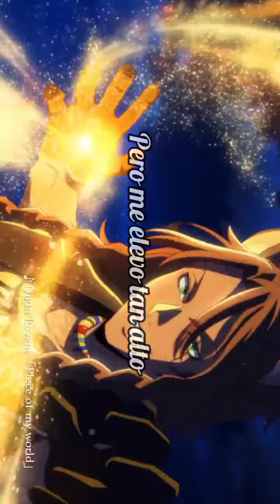Savanaclaw - Animals (Maroon5)